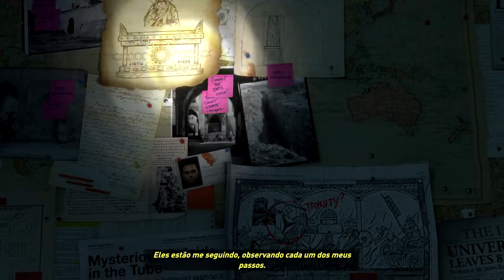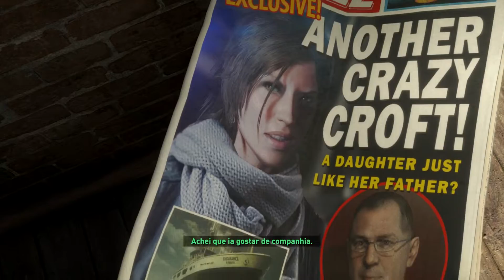Rise Of The Tomb Raider Começando O Game #1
E ae pessoas, sou o Big Jack e bem vindos a mais um vídeo, hoje com meu primeiro episódio do game Rise of the Tomb Raider, como já diz o título. O game é continuação do reboot de 2013, Tomb Raider, que possuí série completa no canal.
Neste primeiro episódio nós vemos como anda Lara Croft e também começamos uma nova aventura!